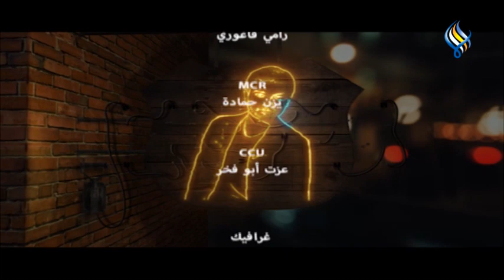الغرفة السرية 06-12-2021 || الاقتصاد السوري الأول عربياً